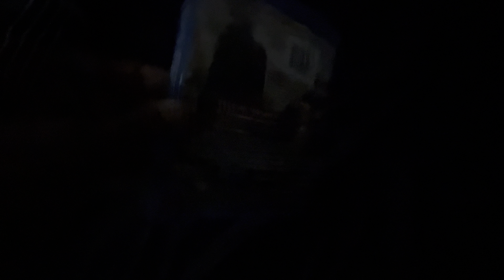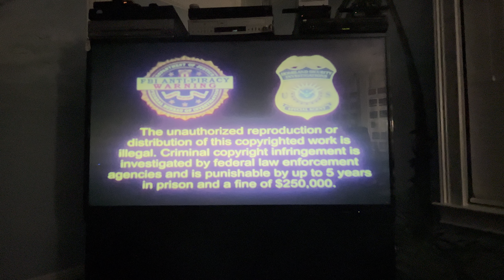Opening to Jack Reacher: Never Go Back 2017 DVD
1. Paramount DVD logo
2. DVD menu
3. FBI Anti-Piracy Warning/Homeland Security Investigations Special Agent screen
4. Rated PG-13 screen
5. Paramount Pictures logo
6. Skydance logo